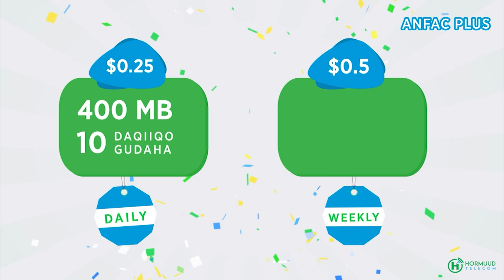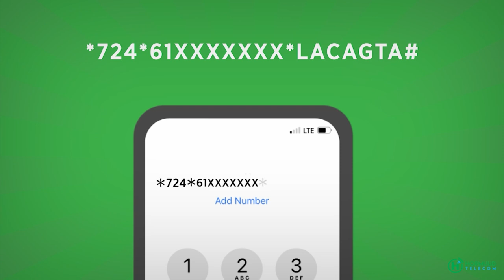Munaasabada lagu taagayarayay Musharrax Madaxweyne Saciid Deni oo lagu qabtay Muqdisho.